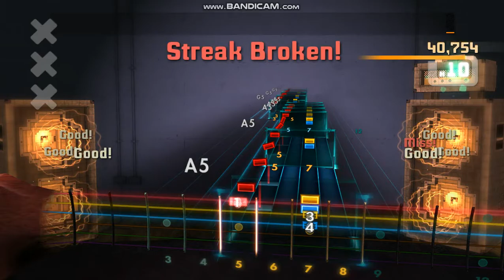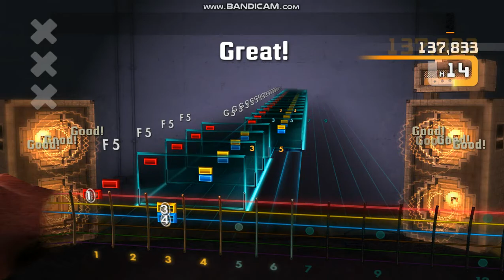Agent Orange's "Everything Turns Grey" Rocksmith Guitar Cover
I told Mike Palm of Agent Orange that I made his song and some Avengers songs for Rocksmith, and he was cool with it, so we're clear from Copyright issues for now!
Comment a song you want me to cover on bass, and I will try my best to find it. Make sure you throw your guitar on that like button over there. I apologize if I ever forget or don't get around to doing some requests, but I try to get to as many as I can.

The song is "Everything Turns Grey" from Agent Orange's "Living in Darkness" LP.